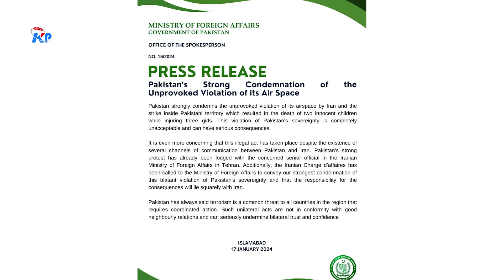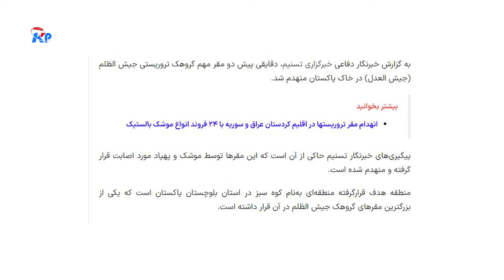واکنش وزارت خارجه پاکستان به حمله موشکی ایران: این اقدام می تواندعواقب جدی داشته باشد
وزارت خارجه پاکستان حمله موشکی و پهپادی ایران به خاک‌اش را که جان دو کودک را گرفت به شدت محکوم کرده و تاکید کرده که این نقض حاکمیت پاکستان «کاملا غیرقابل قبول» است و می تواند «عواقب جدی» داشته باشد.
این وزارت روز سه‌شنبه، بیست‌وششم جدی با نشر اعلامیه‌ی گفته که عواقب مسئولیت این اقدام کاملا متوجه ایران است.
وزارت خارجه پاکستان با ارسال اعتراض شدید در پی این اقدام به تهران گفته که  پاکستان نقض بی دلیل حریم هوایی خود توسط ایران و حمله به داخل خاک پاکستان که منجر به کشته شدن دو کودک بی‌گناه و مجروح شدن سه دختر شد را به شدت محکوم می کند.
وزارت خارجه پاکستان همچنان افزوده  اعتراض شدید اسلام‌آباد پیش از این به مقام ارشد مربوطه در وزارت امور خارجه ایران در تهران تسلیم شده و کاردار سفارت ایران در اسلام‌آباد را نیز برای محکومیت این اقدام احضار کرده است.
وزارت خارجه پاکستان افزوده که این اقدام ایران از آن جهت نیز نگران کننده است این کار به رغم موجودیت چندین کانال ارتباطی میان پاکستان و ایران صورت گرفته است.
رسانه‌های ایرانی از جمله خبرگزاری تسنیم ناوقت روزسه‌شنبه، گزارش داده‌اند که دو مقر گروه «جیش العدل» در منطقه‌ی به نام «کوه سبز» در ایالت بلوچستان پاکستان هدف حمله موشک و پهپادی قرار گرفته و منهدم شده است.
در گزارش خبرگزاری تسنیم آمده اهدافی که در پاکستان هدف قرار گرفته که یکی از بزرگترین مقرهای گروهک جیش العدل در آن قرار داشته است.
ایران به تازگی نقاطی را در اربیل عراق و ادلب سوریه نیز هدف قرار داده که واکنش این کشور‌ها را در پی داشته است. سپاه پاسداران ایران گفته که در این حملات مقر موساد در اربیل کردستان عراق و داعش را در ادلب سوریه هدف قرار داده است.